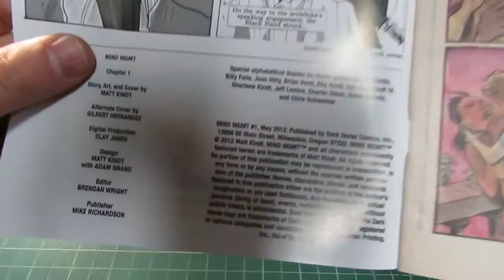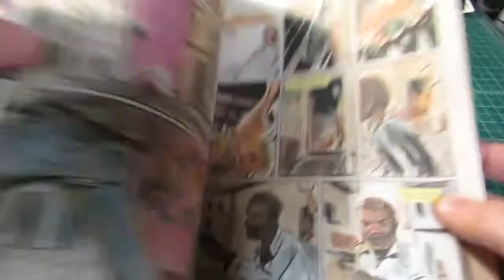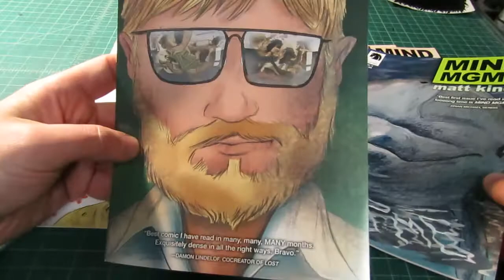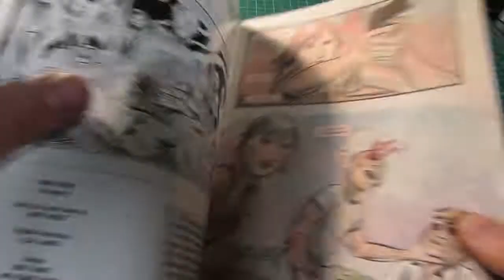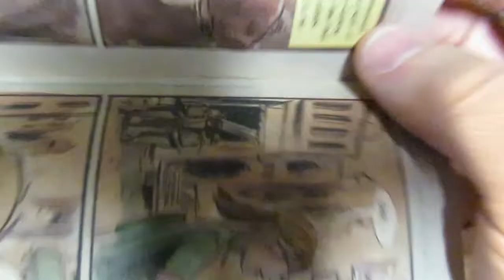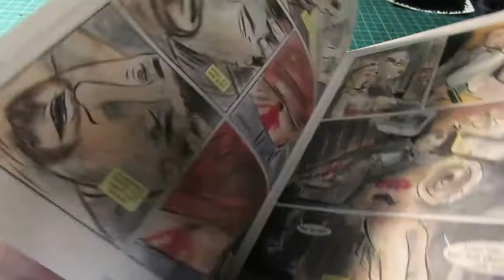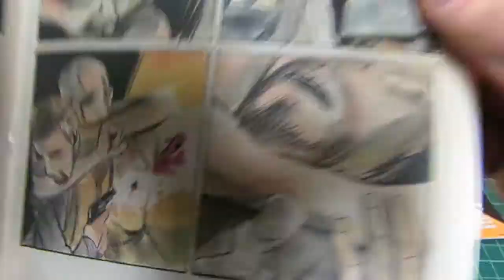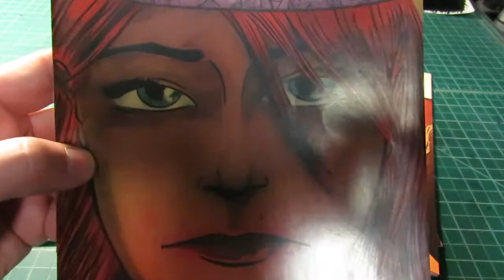Taking a Look: The Trade Union - Mind MGMT Vol 1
Here is my video in ghostcritic's series of book club review videos for March 2015. Join in an make your own if you so choose.
My Etsy shop for original art